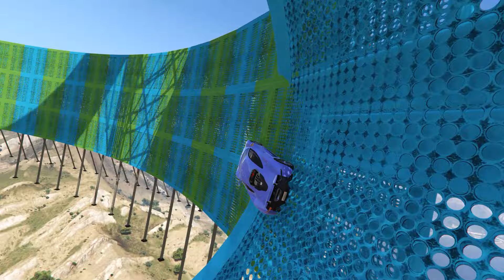Не Сложная Красивая Карта на ХА 21 - [PzA] Blauer Fasan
Музыка из видео - Foxhunt - Fruit Cocktail
Ссылка для встраивания в игру -
XB1 - нет
ОПИСАНИЕ - Edward John Tailer, welcher geprägt vom blauen Gefieder ist, ist der König unter den Fasanen und ein wahrer Künstler! Er hat sich seine künstlerischen Talente zu Nutze gemacht - und was buntes gezaubert. Bist du bereit, die Kunst des blauen Fasans zu erleben und zu spüren? | Lass dir Zeit, es ist eine schöne und entspannte Map. | Challenge: Spaß haben. |